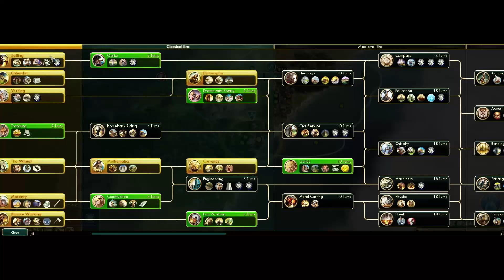Babylon for Science? - Civ 5 Let's Play! Ep. 4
Sooo, it's really been a while since I've last played Civ 5. I'm guessing that I've already made a whole bunch of mistakes, so far, but I mean, what's the worst that could happen?